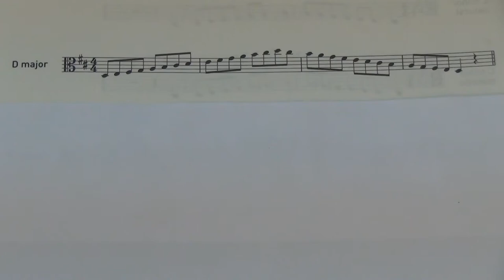ABRSM Viola Grade 2 scales and arpeggios - D major scale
ABRSM
Viola Exam scales and arpeggios
Grade 2